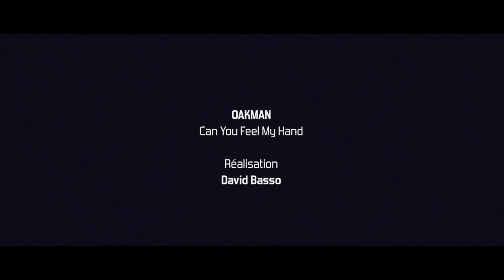OAKMAN - CAN YOU FEEL MY HAND (Official Music Video)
Directed by "David BASSO"

If you enjoy, share and like our video !
You can also support us and listen to our music on these links, just below.

Lyric :
"So can you feel my hand
In a shadow it hides
Tonight, oh oh oh

You walk on the street
And you think it’s a good day
You were with your friends
But the heart was still empty
Why you’re feeling so bad
Why he never talk to you
You are loosing yourself
On the endless pavement

You should say goodbye
And take part in the adventure
The only place you can be
It’s the only place you choose
You walk alone
And in this night you look for hope